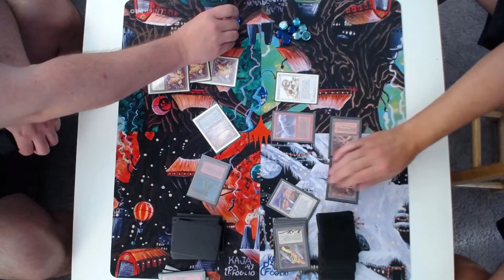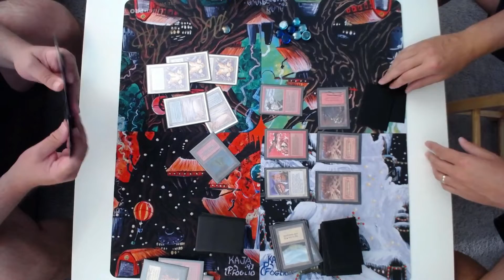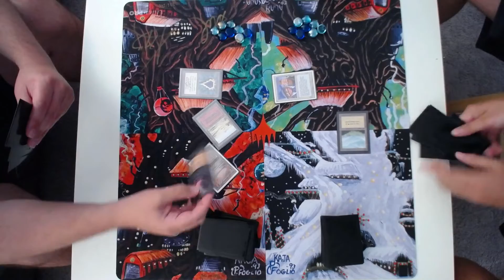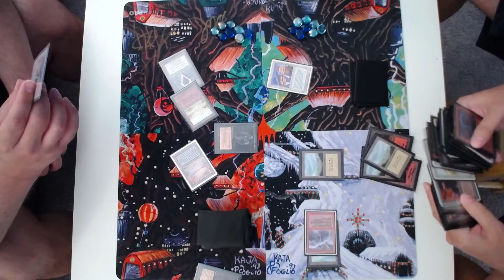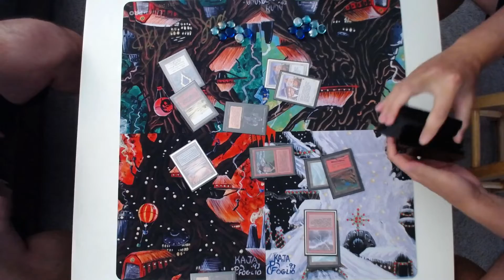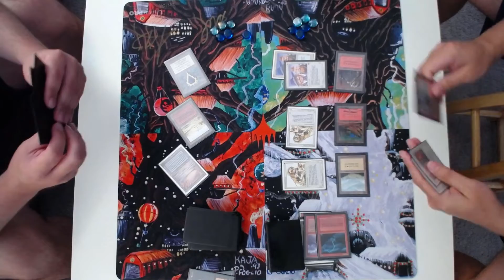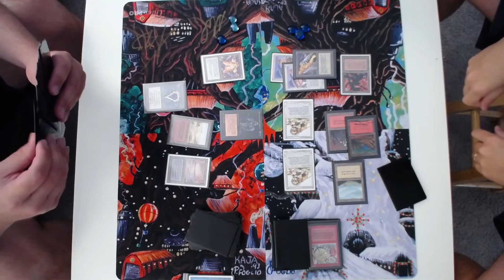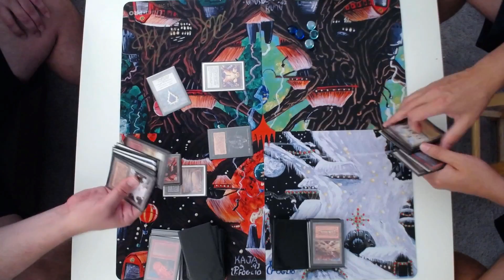Dan and Ed play some Summer Derby 9394 decks! Super Boring! Don't watch.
We were asked to post some game play videos.  The view count is always lower on these... let's see if it's any different. LOL!

Use this link for TCG Player always!
You will pay the same amount for items but you will be helping Unhinged Magi channel simply by going there with our link!  Please use this for your bookmark link of TCG Player!

We hope you consider becoming a paying monthly member to the Unhigned Magi YouTube channel!  It's a great deal at just $2 a month for the starting tier which includes EXCLUSIVE access to live streams of stuff like Beta MTG pack openings, and actually playing MTG with Dan and Ed over live streams!

  - Special note... (there is also a private Facebook group which you might get an invite for if you follow and like the Unhinged Magi Facebook page!